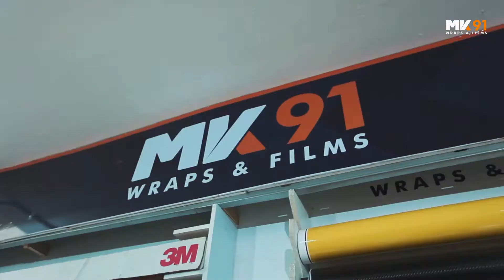Red Chrome Satin Wrap Audi S6 - MK91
Amigos creamos nuestro canal en Youtube para que puedan ver todos nuestros trabajos así como forrados hasta los polarizados y vinilos personalizados.